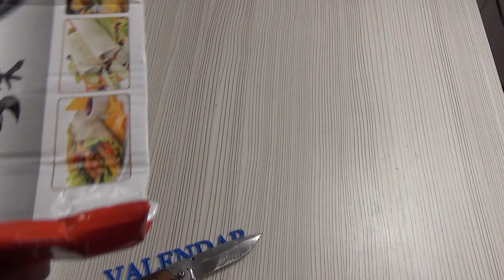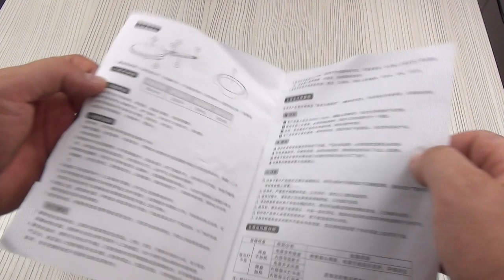Обзор электрической блинницы – универсальная электро сковорода 600 Вт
В этом обзоре я хочу вас поближе познакомить с универсальной электрической блинницей. Или элеткро-блинницей, а кто-то называет и проще электросковорода. Ведь готовить на ней можно не только блины, но и коржи для торта, лаваши и прочие лепешки. Сковорода обладает мощностью 600 Ватт и способна разогреть пластиковое пищевое антипригарное покрытие до 250 градусов Цельсия. Процедура приготовления блина достаточно простая, как легко сделать блины. Делаем блинную смесь, свой фирменный рецепт я раскрываю в этом обзоре. Выливаем смесь для в пластиковую чашу, которая находится в комплекте. Разогревая электрическую блинницу, и просто макаем антипригарным покрытием в чашу. Ждем порядка 1 -1,5 минуты и наш блин почти готов. Осталось перевернуть и прожарить его со второй стороны.